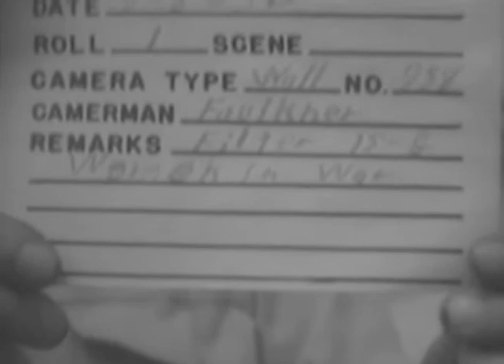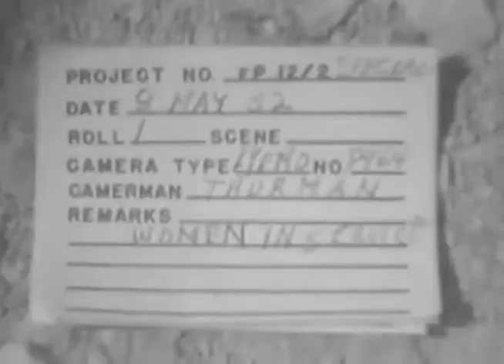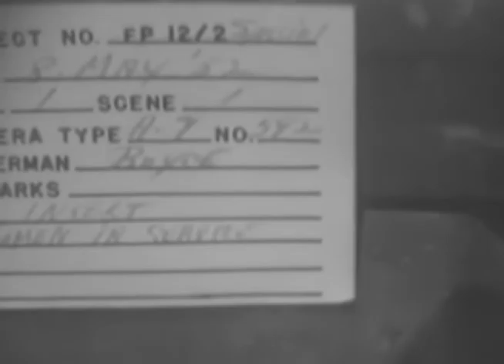Korean War - Women in Combat.......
Nurse from the 8063rd MASH receiving the Bronze Star during the Korean War, something we don't see enough of. This video is from NARA (National Archives).